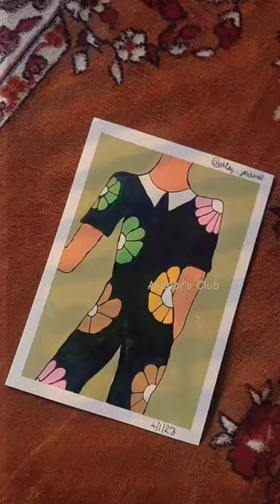Illustration shorts art artwork illustration